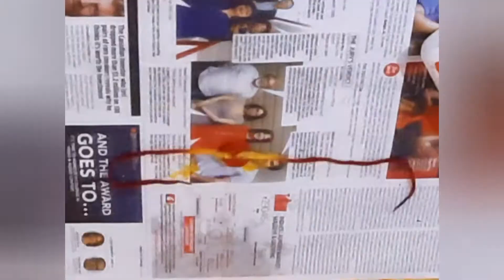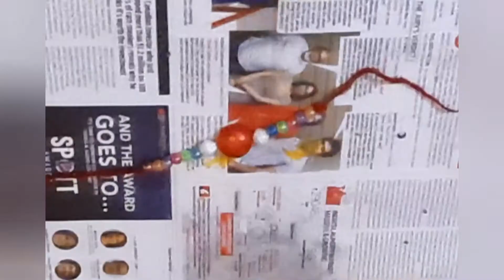Button Rakhi craft || Very easy to make || Do it yourself || DIY || Homemade Rakhi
Learn to make DIY rakhi with using waste materials such as;-
 * Button - 1
 * Moli - 12"
 * Pearls - big - 2
               medium - 12 in 6 colours
* Stone bindi - 1 etc.
 for Raksha Bandhan ... video shows the tutorial of how we can make handmade button Rakhi.
The charm of a handmade rakhi is unbeatable. ... Make Your Own Hand Made Rakhi to Celebrate this Rakhi.
These are simple ideas which you can easily do with your young children. So, are we all set to make handmade Rakhi?
Present your brother with your token of love made with your hands. We are today going to tell you how to make it. watch till the end of the video.
(1) 📌 Song info:

Title: Dystopia
Artist: Neutrin05
Genre: Dark dubstep